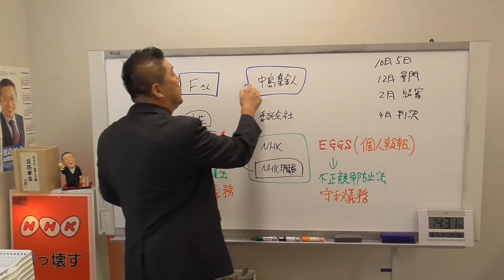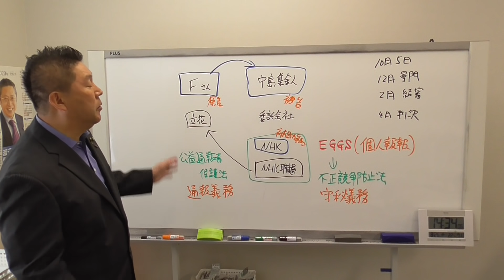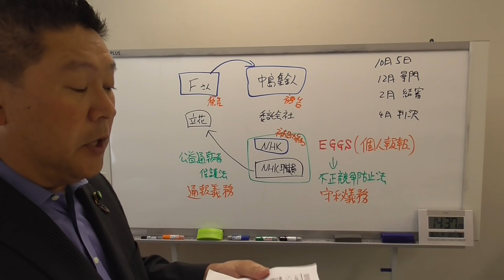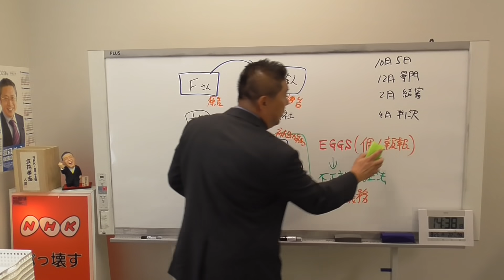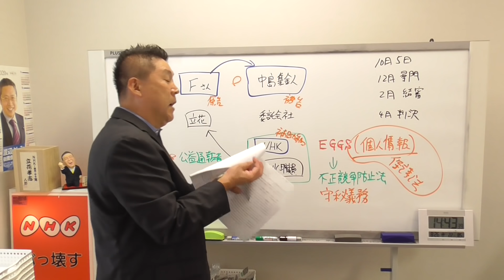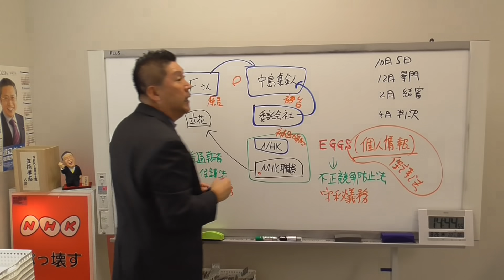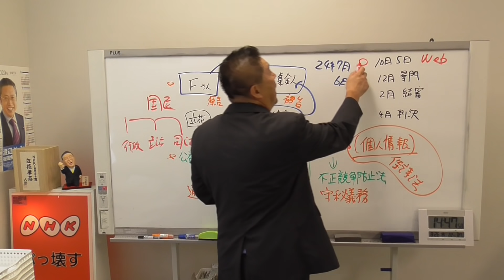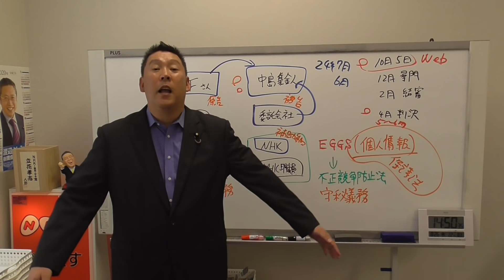弁護士法７２条違反の裁判報告 Ｆさん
国政政党　ＮＨＫと裁判してる党弁護士法７２条違反で（略称）【ＮＨＫ党】党首
政治団体　ＮＨＫから国民を守る党（略称）【NHK党】　代表
政治団体　議席を減らします党　代表
立花孝志ひとり放送局株式会社　代表取締役
である立花孝志のチャンネルです。
ＮＨＫに受信料を支払わない方法については、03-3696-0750ＮＨＫ党のコールセンターに電話するか、ＮＨＫフリ－ダイヤル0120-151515に直接電話をして、あなたの住所と氏名と電話番号を告げて、支払方法をコンビニ支払いに変更して下さい。と申し出ればそれでＯＫです。ＮＨＫとの契約は義務ですが、受信料の支払いは任意です。裁判に負けるまでは支払う必要はありません。裁判になる人は全国で年間たったの８００人程度ですので、そもそも裁判になる可能性は１パーセント未満です。また、５年で時効が成立するので、長年間支払いを貯めても最大５年分の支払いで済むので、素直に支払うより断然お得。更に裁判になったとしてもＮＨＫ党が裁判対応を無料で代行しますので安心です。

１.ゆうちょ銀行　記号14070　番号8448861
２.三菱ＵＦＪ銀行　堺支店　普通預金　0091679
３.三井住友銀行　浜寺支店　普通預金　1523308

２０１５年４月　船橋議会議員選挙で当選
２０１６年７月　船橋市議会議員を辞めて、東京都知事選挙に立候補、ＮＨＫの政見放送で【NHKをぶっこわす！】と９回訴えました。
２０１７年１１月　葛飾区議会議員に当選
２０１９年５月　葛飾区議会議員を辞めて、大阪府堺市長選挙に立候補
２０１９年７月の参議院選挙【全国比例】で当選。
２０１９年１０月参議院議員を失職【参議院選挙出馬により】
★ＮＨＫと裁判してる党弁護士法７２条違反でのホームページ